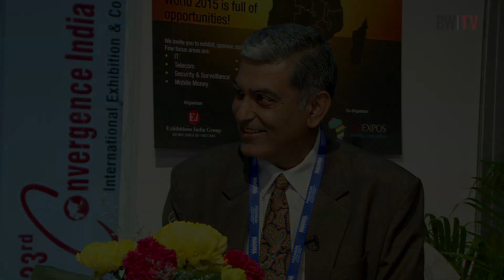'Broadcom Aims At Right Ecosystem To Leverage India Digitally' - Rajiv Kapur of Broadcom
Rajiv Kapur, MD India, Broadcom spoke to BW|Businessworld's Sapna Bhardwaj. He was talking on the sidelines of the Convergence India 2015 Expo that opened on 21 January at Pragati Maidan, New Delhi